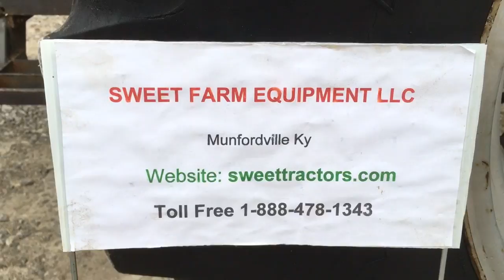SOLD--Massey Ferguson 383 Tractor For Sale $13900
SOLD--Massey Ferguson 383 Tractor For Sale $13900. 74 hp. Located in Munfordville Ky 42765. Financing and delivery available.

"One of the best tractors MF every made!"

1994 Year Model with 2250 Hours

* This is a very straight tractor.  Came off local Hay and Cattle farm here in Kentucky.  Tractor was used mostly with a disc mower for cutting hay.

*  2250 hours.   The tach and hour meter is working.

*Front tires (9.5Lx15)  @ 65%

*Rear tires (18.4x30) @ 75%

*PTO comes on and stops as it should.

 *3 point Lift works fine and position control functions as designed.  Category 2 hitch.

*  8 Speed Forward and 2 Reverse

* Live PTO

* Dual remote hydraulics in rear.

* 4 cyl. diesel engine.

* 74 HP Engine and 67 HP PTO

* Rear Lift Capacity 5410 lbs. All lights and flashers work.  Nice Original paint.